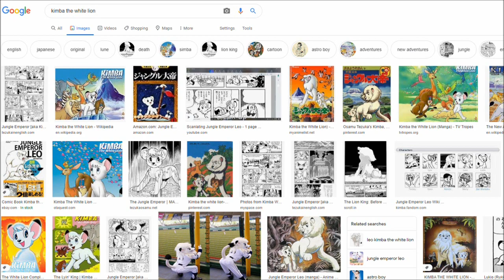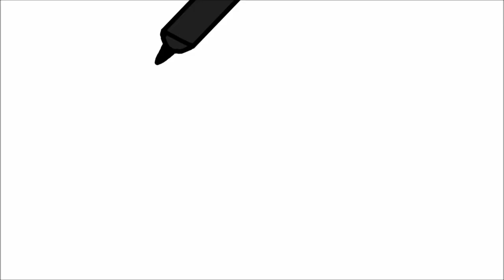EMIRICHU'S LITTLE SKETCH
I had a blast animating this little piece!! Also Thanks Emily for sketchin' out Kimba- I LOVED IT!!! And I hope y'all enjoy!!